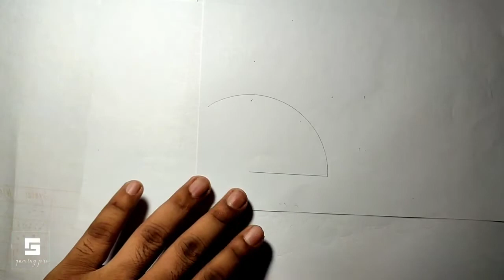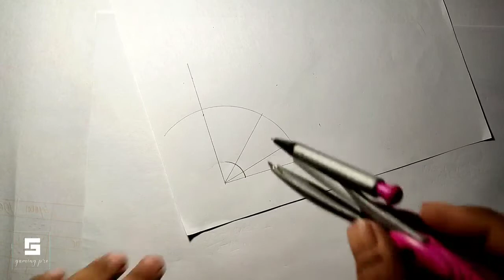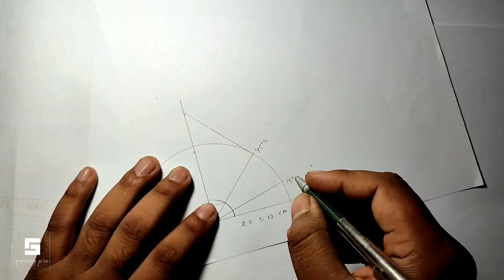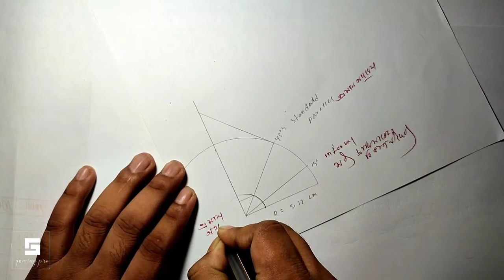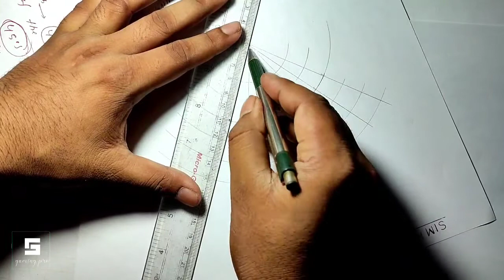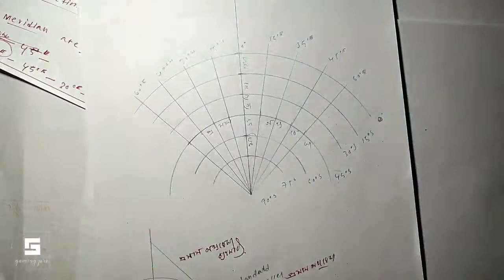🔥How to draw Simple Conical Projection/সহজ শাঙ্কব অভিক্ষেপ চিত্র ও গণিত জ্যামিতিক উপায়ে?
simple conical projection with two standard parallel
class:12/College students

how To draw simple conical projection
 math and pictures drawing
।calculation math
      ashim kumar bhunia/YouTube. com